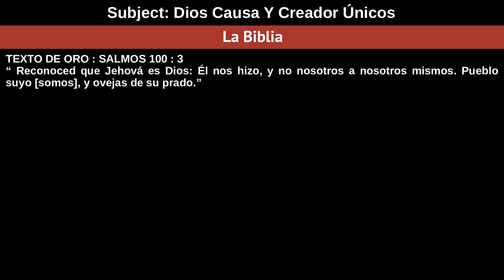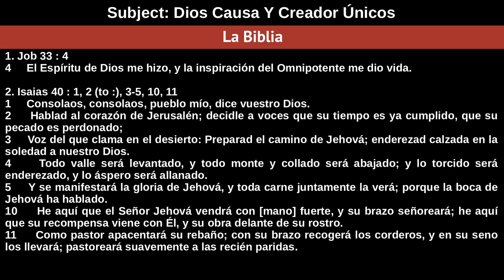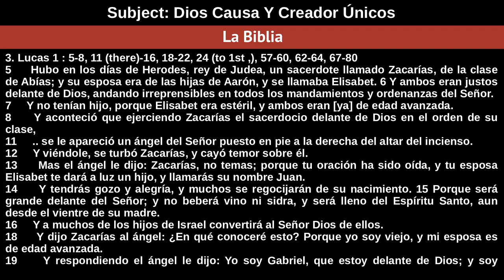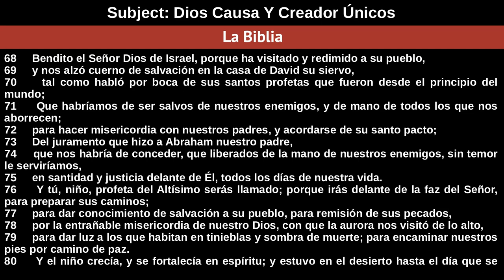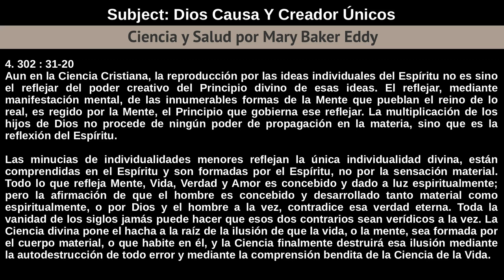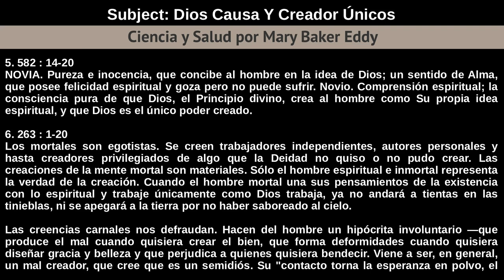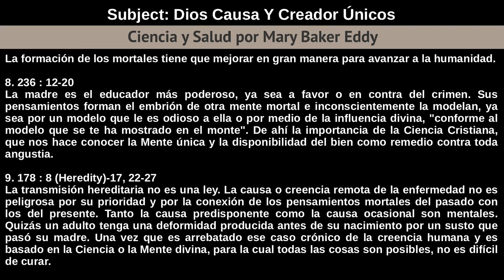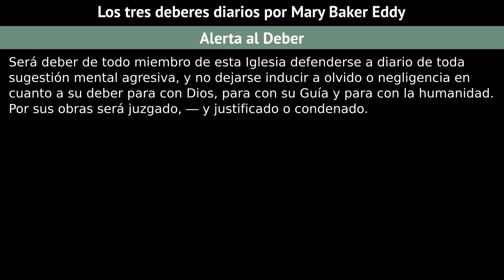Domingo 9 De Diciembre De 2018 Tema — Dios Causa Y Creador Únicos